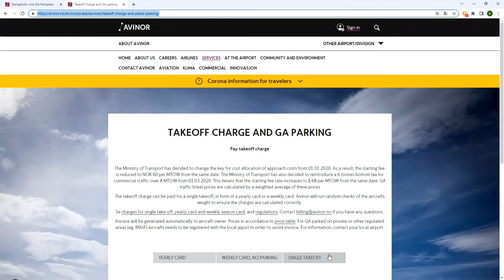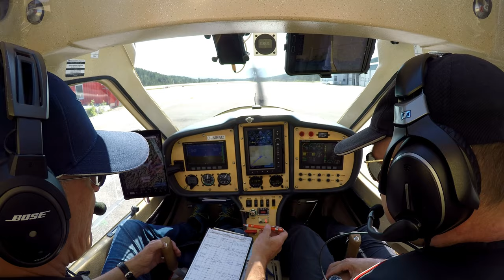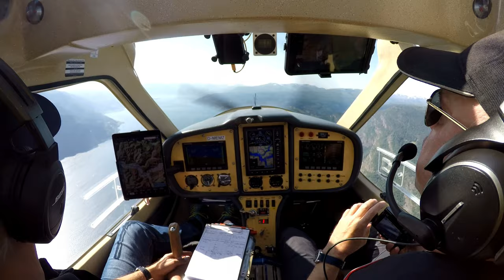Norwegen 6(9): Flug entlang des Sognefjords nach Bergen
Auf dem Weg von Sogndal nach Bergen fliegen wir fast den gesamten Sognefjord entlang nach Westen. Er ist zweifellos landschaftlich sehenswert, wir haben den Flug auch sehr genossen, aber er bietet keine spektakulären Sehenswürdigkeiten wie der Lysefjord. Auf diesem Flug war es vor allem der Anflug über die vielen Inselchen und Inseln sowie die Schären vor Bergen, die diesen Flug so reizvoll gemacht haben.

Mein Freund Oliver, selbst auch Pilot und auf allen Norwegen-Flügen mein "Pilot Monitoring" schreibt gerne Reisetagebücher über seine Erlebnisse. Das hat er auch von unserer gemeinsamen Norwegen-Reise getan. Wer also NOCH MEHR Details unseres Abenteuers erfahren möchte, kann sie hier nachlesen: